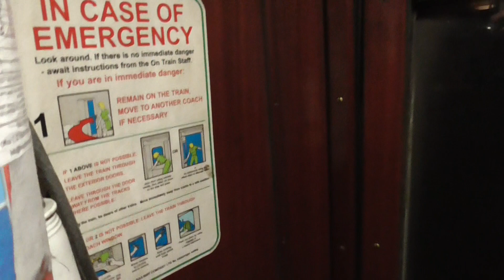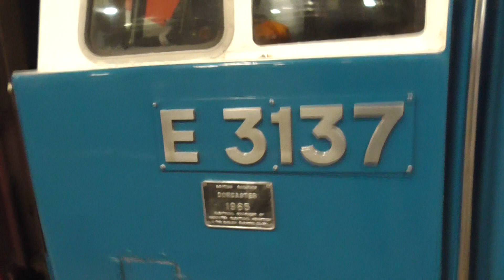Class 86259 on The Cumbrian Coast Express coming into London Euston coming to end of the Line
I went on The Cumbrian Coast Express on Saturday 24th September 2022. And I had a great time on this train from London Euston to Carlisle on that day. And to today it was Welcome back to one Loco back on the Mainline was LMS Black Five no 44932. And this one was Class 86259 will taking me to Carlisle. And the LMS Black Five will take the tour return trip via Cumbrian Coast Line. Also that day I went on The Premier Class that day as well. And this one was on West Coast Main Line now as my tour was heading back to London Euston. And now my train made it back to London Euston after a great on The Cumbrian Coast Express tour. Also I had a great time on this trip on that day.